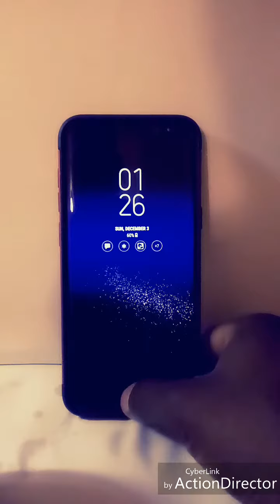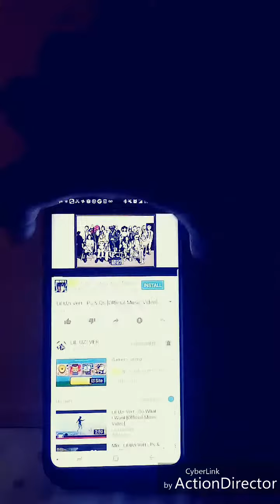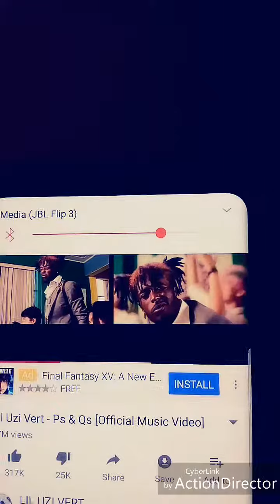JBL Charge 3 with Headphone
This a new creator techology with the headphone and too louder